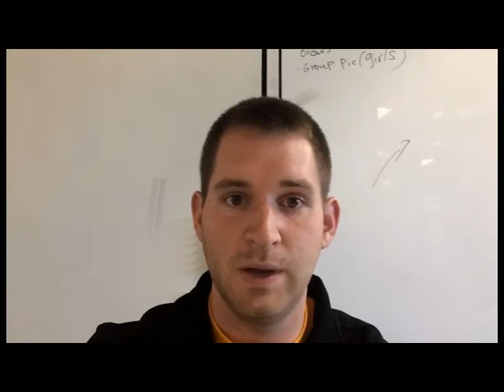Big Brother Basics Season 2 Episode 14 - "Make It Easy"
Stay basic!